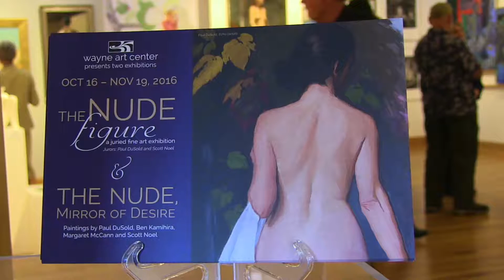Nude Mirror of Desire